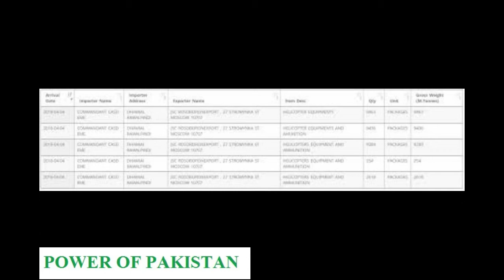Yesterday Pakistan is purchasing the different parts of MI-35M helicopter.